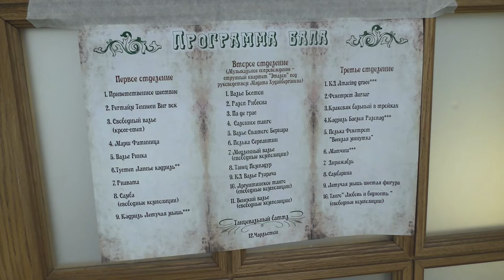"St Bernard's Waltz"